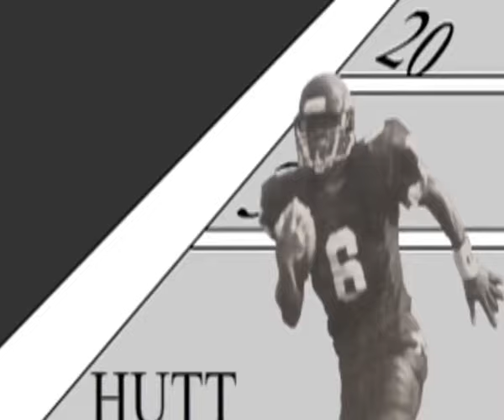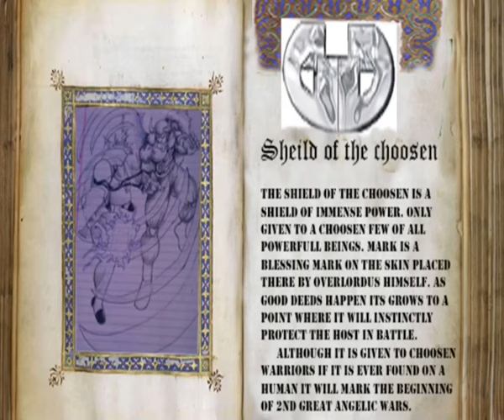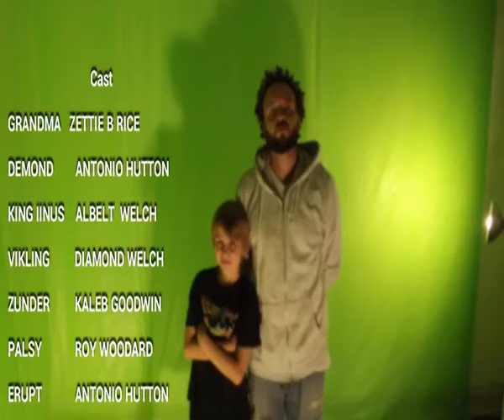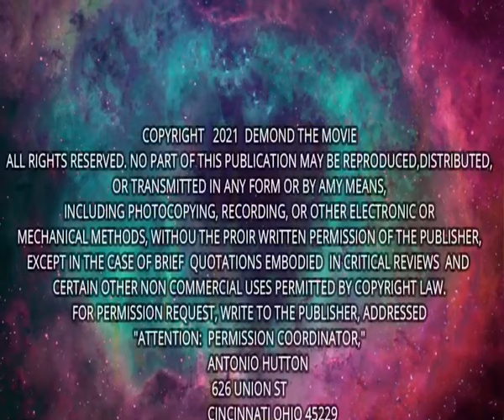"DeMonD" The Movie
Demond the movie is a live action movie adaption of demond comics comic books made in 2021. this story is the journey of one man that was caught in between a war between two demi gods over the mythical and powerful cup of haties. after being struck by lightening and brought back to life can Demond continue to navigate his way thru the spiritual world and fight thru unknown dangers enough to become the hero we need to save the world we know from destruction.